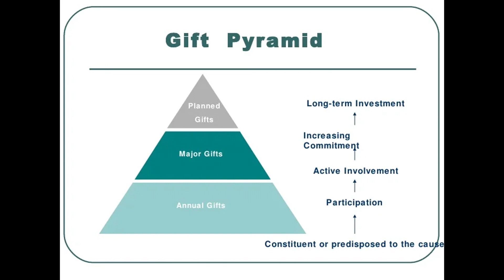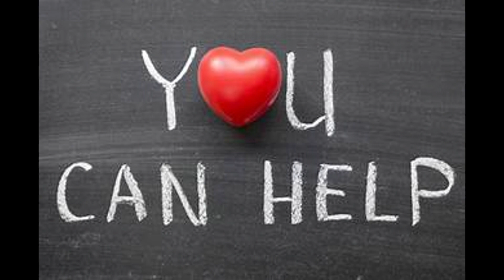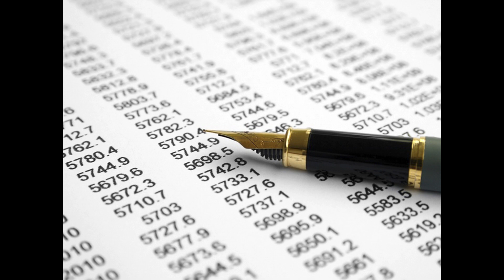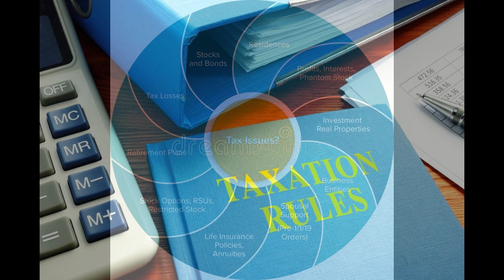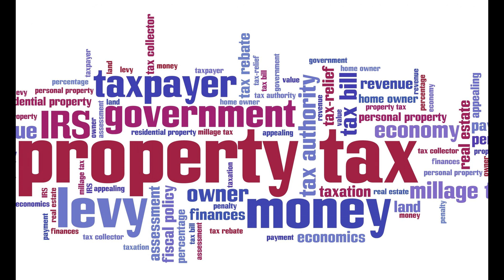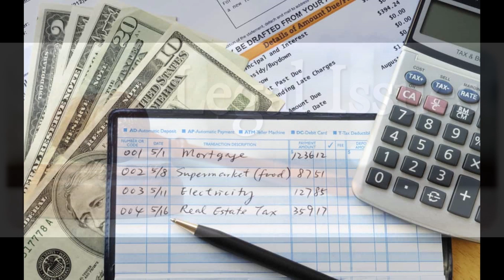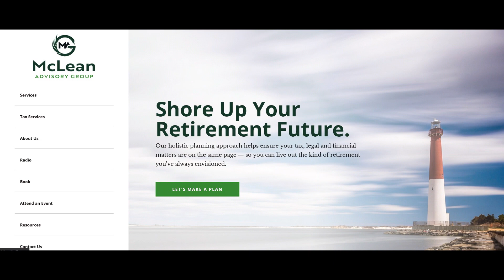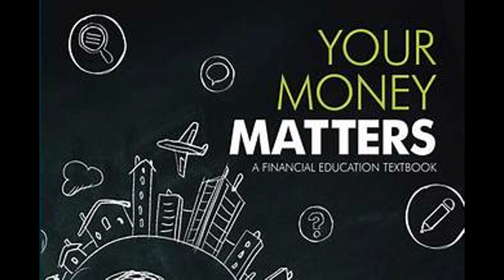Financial Insanity 12-13-23: Navigating Before Taxes 2024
This is Financial Insanity w-Scott McLean. Today's show is navigating taxes before 2024. You'll find out why it's important to work with an advisor to help you navigate the complex tax and legal landscape before retirement and how to plan for this process which could affect your retirement. Plus, Scott answers your financial questions to ensure a sound portfolio.